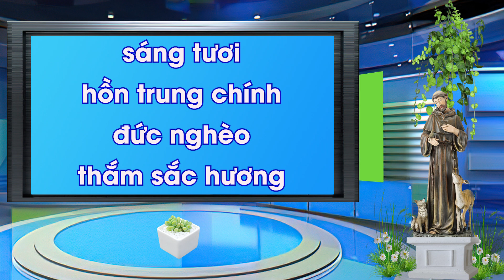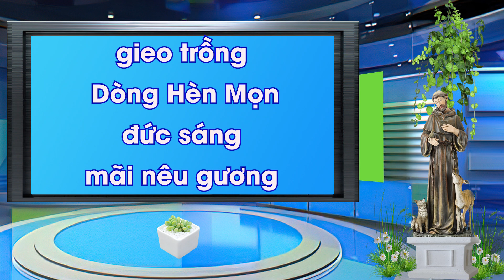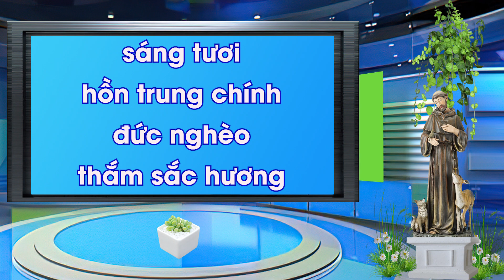Con Kính Chào Cha Thánh-nhạc Phan sinh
hiệpthông hdps huynhđệphansinh trợ úy#PhanSinhTạiThế#pstt#giớitrẻphansinh#Phanxicô#chathánh#thánhPhanxicô#hietpthong#development#FRANCISCAN#OFS#YOUFRA#